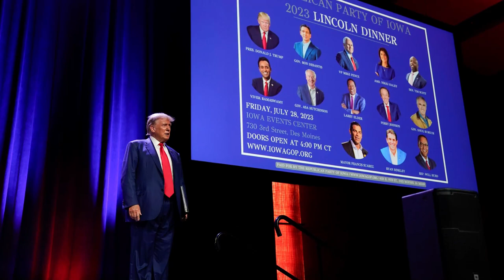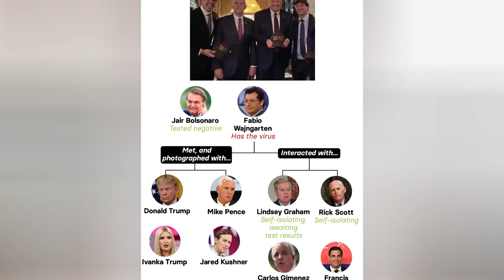🚨🚨 CERO Y VA UNO. Francis Suárez Abandona la Carrera Presidencial 2024 NOTICIAS DE ESTADOS UNIDOS